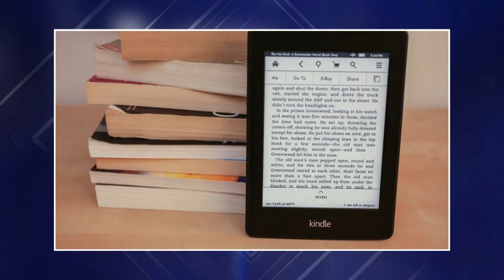เจาะใจ : คอลัมนิสต์ วงศ์ทนง | แรงบันดาลใจจากบางคำ [1 พ.ค. 58] (4/4) Full HD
แรงบันดาลใจมีอยู่ในทุกเรื่อง จึงมีเนื้อหาที่เป็นโจทย์ 8 อย่าง เพื่อให้คอลัมนิสต์สร้างแรงบันดาลใจ จากสิ่งที่เป็นโจทย์ในวันนี้ คุณโหน่ง วงศ์ทนง เลือกออกมาได้เป็น รักครั้งแรก ที่สุดของแจ้ ของหาย (กระเป๋า) เฮีย โลกนี้อยู่ยาก คุณโหน่งจะสร้างแรงบันดาลใจออกมาได้อย่างไร

“เจาะใจ" ออกอากาศทุกวันศุกร์ เวลา 22.20 น. ทางช่องวัน one ดิจิตอลทีวี ช่อง 31 และช่อง 41 ทางจานดาวเทียมและเคเบิล

154 ลาดพร้าว ซอย 107 แขวงคลองจั่น เขตบางกะปิ กรุงเทพฯ 10240
154 Ladprao Road (Soi 107) Klongjan, Bangkapi, Bangkok 10240 Thailand